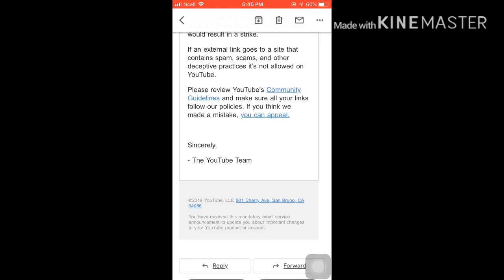New youtube monetization updates || Monetization Tips || How to handle monetized channel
Sorry to upload videos after so long time.

Help me to reach 1000 followers in Instagram